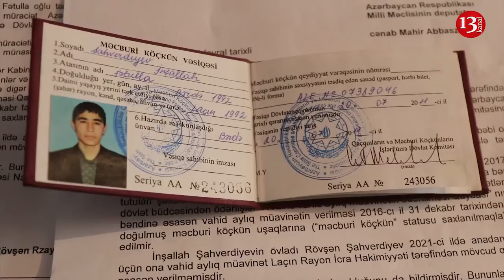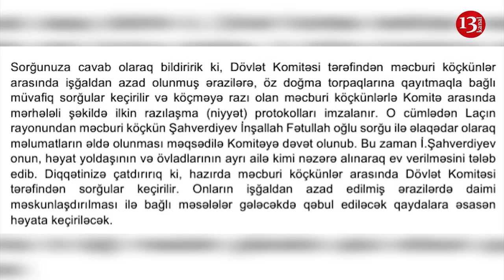"Başının üstündə kamera olan dövlət işçisi mənə deyir ki, Prezidentdir də özü üçün danışır"-Etiraz